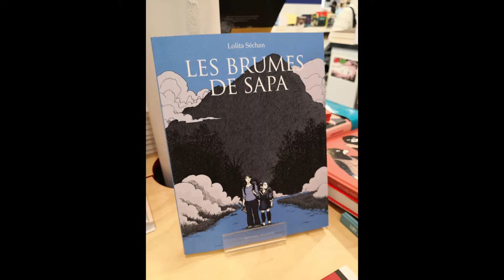Belleville en BD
ÉVÉNEMENT ! Les dessinateurs et illustrateurs BD bellevillois sont les libraires d'un jour !
Hé oui, votre quartier préféré regorge de formidables talents de dessinateurs, d'illustrateurs et de scénaristes BD.
Venez les rencontrez !
Non seulement Elles/Ils se feront une joie de dédicacer leur travail mais Elles/Ils se mettront dans la peau du librairie pour "distiller" leurs conseils et leurs coups de cœur BD, entre autre...

Avec :
- Raphaël Meyssan (Les Damnés de la commune - Delcourt)
- Farid Boudjelal (La présidente, Mémé d'Arménie - Les arènes, Futuropolis)
- Patrick Cohen ( Journal d'un animateur aux studios Idéfix - Taramundo)
- Lolita Séchan (Les Brumes de Sapa - Delcourt)
- Johann G Louis (Fréhel - nada éditions)
- Fabien Doulut (La sagesse du grand aigle - le buveur d'encre)
- Emmanuelle Teyras et Maxime Poisot (Un clou dans le bec - Marabout/marabullles)
- Ulysse et Gaspard Gry (Un monde en pièce - Presque lune)